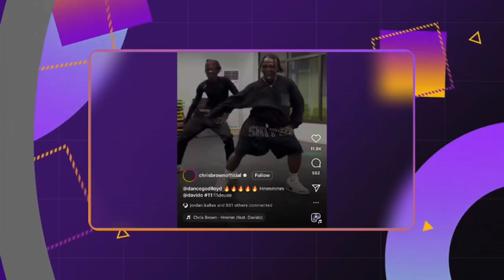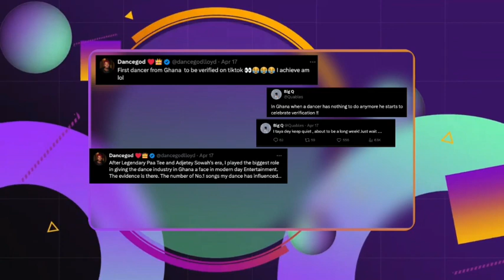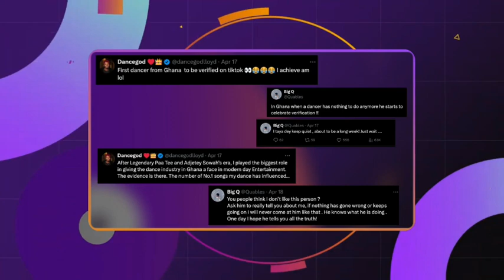E-Update | Episode 05